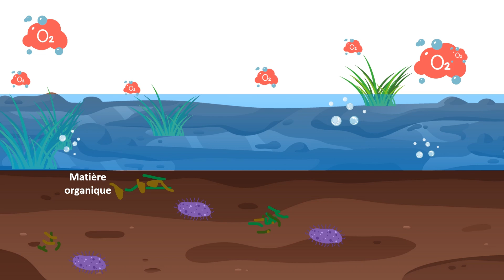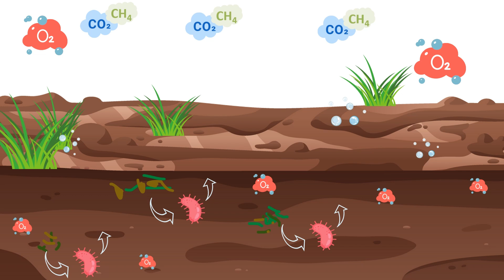Les tourbières : un poumon pour la planète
Les tourbières sont des zones humides connues pour être un puits de carbone pour notre planète. Pourquoi ces écosystèmes sont si importants ? En quoi les industries d’exploitation de la tourbe et le drainage pour la production de bois les mettent en danger ? Nous prenons l’exemple des tourbières de Finlande pour vous expliquer les enjeux autour de ces écosystèmes clefs !

Sous l'aile du pygargue est une association loi 1901 créée par quatre étudiants en école d'ingénieurs pour sensibiliser le grand public à la gestion de l'environnement et la protection de la biodiversité. Nous organisons un voyage en Norvège, Suède et Finlande de mars à juin 2024 pour étudier cinq problématiques environnementales actuelles :

- La migration des espèces marines à cause du réchauffement des mers

- Les enjeux actuels de l'élevage des rennes en Laponie

- Les menaces qui pèsent sur les tourbières, d'importants réservoirs de carbone

- La menace d'extinction des phoques annelés du lac Saimaa en Finlande

- La prolifération d'insectes ravageurs des forêts scandinaves.

Vous pouvez nous soutenir sur notre cagnotte Helloasso (tous les dons sont défiscalisés à hauteur de 66 % !)

Un grand merci à la fondation AgroParisTech, à la ville de Dijon, à l'institut français en Finlande, à GM9, au Fonds de Dotation pour la Biodiversité et à AgroSup Dijon Alumni de soutenir notre projet, ainsi qu'à tous nos donateurs particuliers !